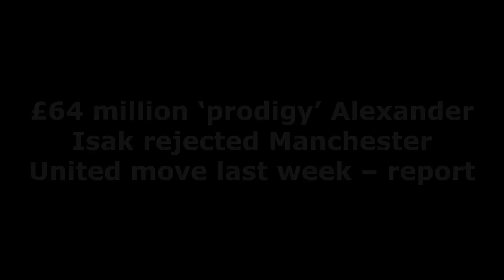REJECTED❗OMG REVEALED❗£64 million ‘prodigy’ Alexander Isak rejected Manchester United move last week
Alexander Isak allegedly turned down a move to Manchester United before joining Newcastle United last week.
That’s according to a report from Spanish publication Mundo Deportivo who claim that the Sweden international rejected an offer from Manchester United and instead chose to move to St James’ Park.